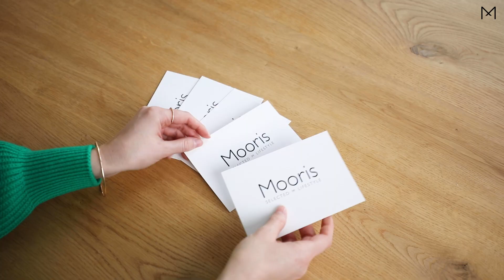Mooris sucht Verstärkung in Basel und Berlin | Einrichtungsberater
Mooris.ch, die E-Commerce-Plattform in Zürich, sucht per sofort oder nach Vereinbarung passionierte Einrichtungsberater an den Standorten Basel und Berlin.
In dieser verantwortungsvollen Funktion führst du selbstständig das Möbel Studio. Dies beinhaltet kompetente Kundenberatung und erfolgreicher Verkauf von Möbeln & Gesamteinrichtungen aus dem Mooris-Sortiment. Die Bewirtschaftung, stilvolle Einrichtung und Planung des Showrooms, sowie ein begeistertes Näherbringen von Mooris.ch als Online-Plattform an den Kunden ist Teil deines Aufgabengebiets.

MUSIC | Artlist